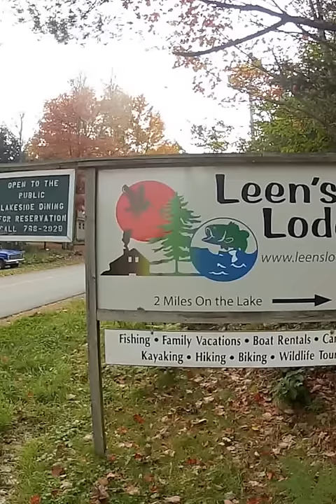Grouse and Woodcock Hunt at Leen's Lodge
John Roswech at Leen's Lodge in Grand Lake Stream, Maine, on a grouse and woodcock hunt! Enjoy the beautiful scenery and great dog work on this fun video.